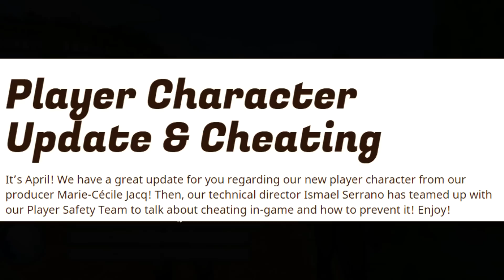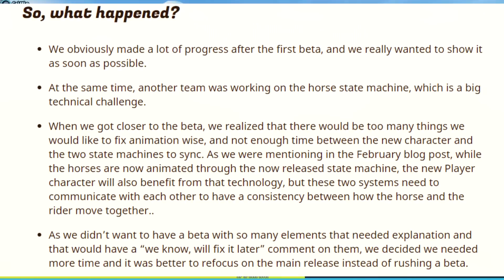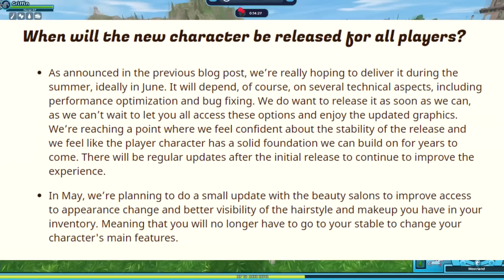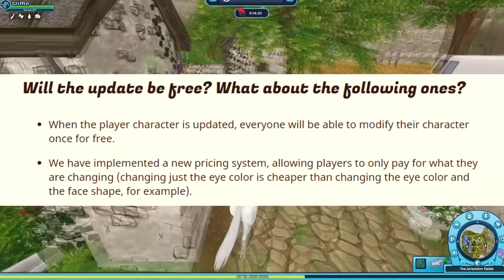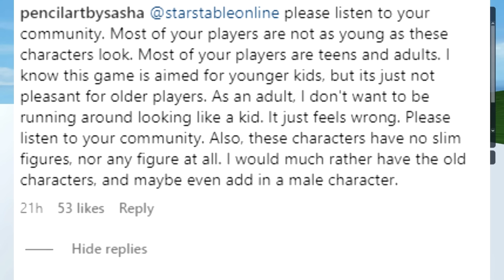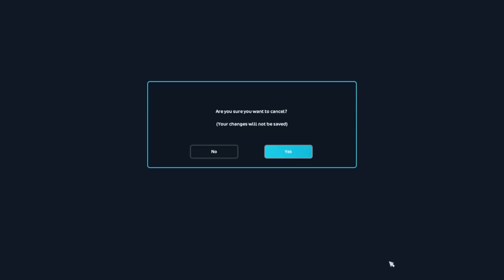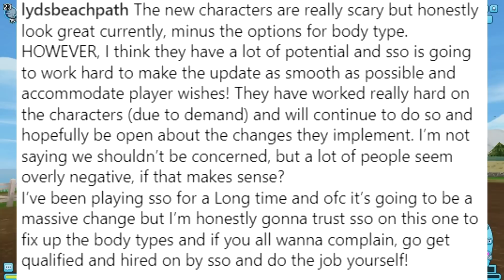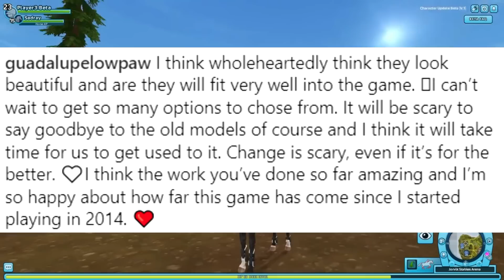*ONE MONTH LEFT* UPDATED PLAYER CHARACTER RELEASE DATE, MALE CHARACTERS, NEW BETA, CHANGED MODELS...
Hello everyone and welcome to another Star Stable Spoiler video! In this video, I'll talk about Star Stable updated player character. Yesterday Star Stable answered some questions about the updated characters and gave us more information about them!

-OBS

📂 In this video 📂:
- Star Stable

📒 Timestamps 📒:
- 00:00 intro
- 01:05 Star Stable Game Blog April 2023
- 01:15 Player Character Update Star Stable
- 02:02 Player Character Update By Marie-Cécile Jacq - Producer
- 02:36 What Happened With The Updated Player Character, Beta Test, Progress...
- 03:30 New Player Character Beta Test Cancellation
- 04:02 Release Date For The Updated Characters
- 05:05 Can You Keep Your Old Character in Star Stable
- 05:36 Will The Updated Characters Be FREE?
- 06:07 The Problem With The Updated Characters, New Interface in Star Stable... My Thoughts
- 10:50 Star Stables Comment About Them
- 15:17 Criticism Of The New Characters